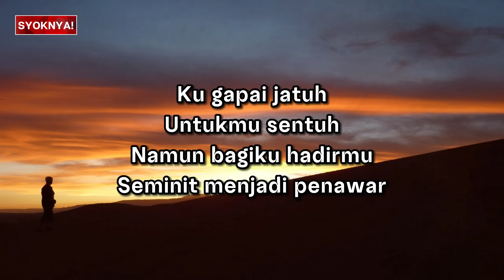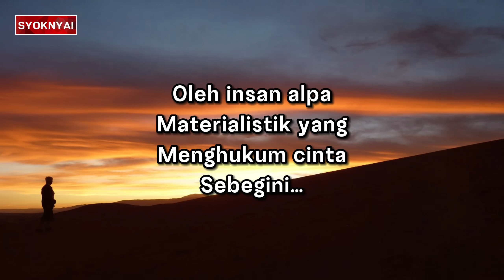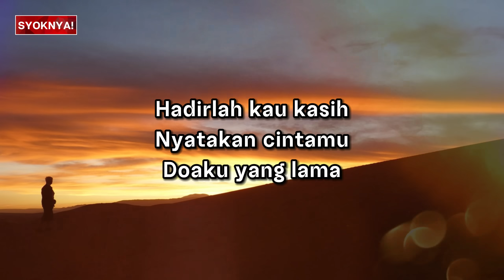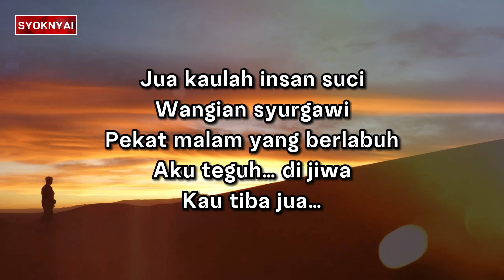Meniti Suratan - May (Lirik Video)